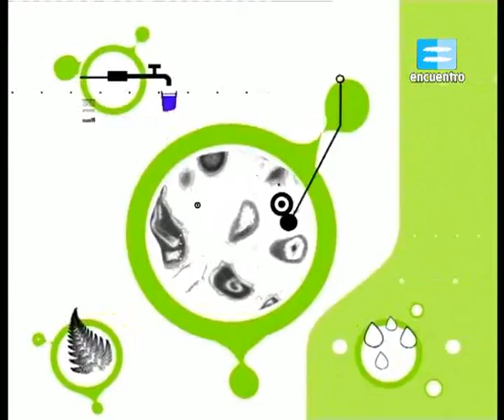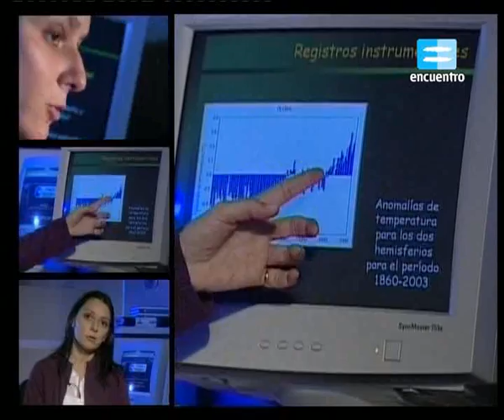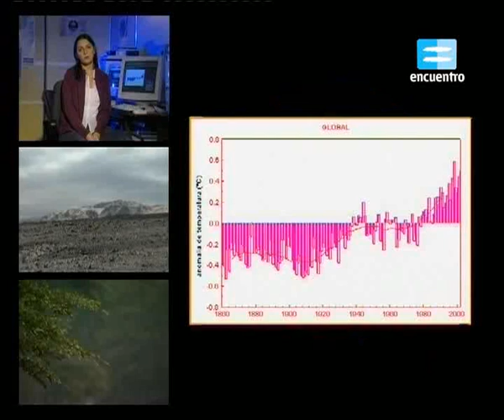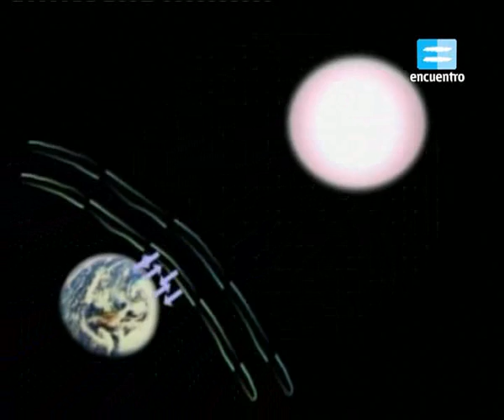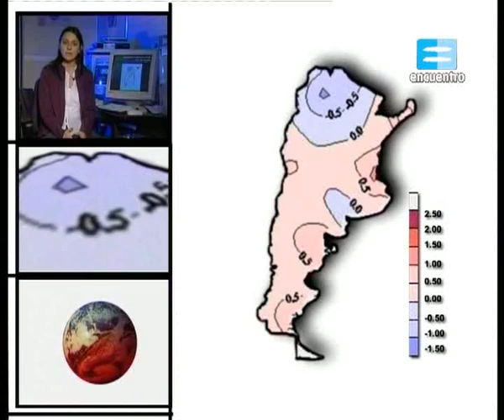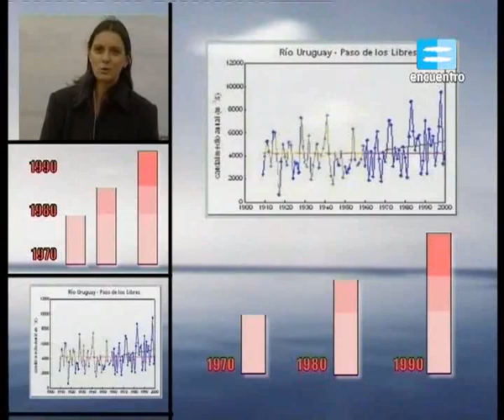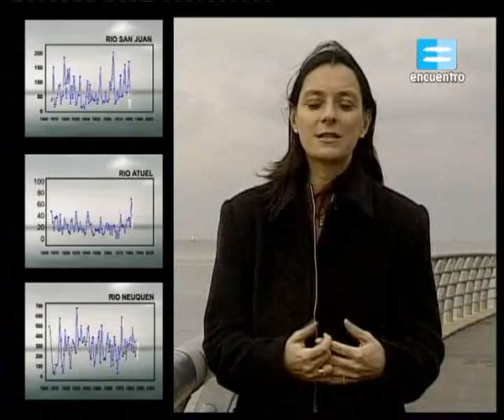Explora - Cambio climático - parte 1